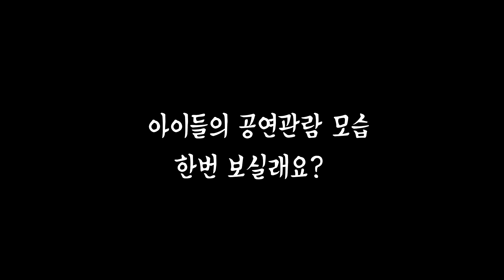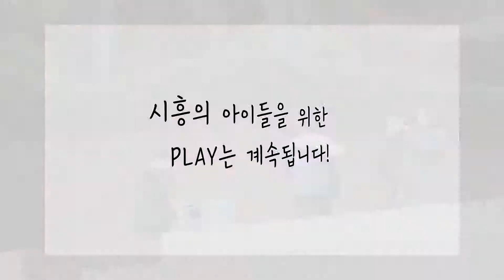시흥사람들 - 문화를즐기는시흥아이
시흥시는 시민들이 문화예술을 폭넓게 접할 수 있도록 다양한 프로그램을 운영하고 있습니다.
아이들의 정서는 물론, 우리 삶을 풍요롭게 만들어주는 문화예술! 시흥에서 즐겨보시흥~